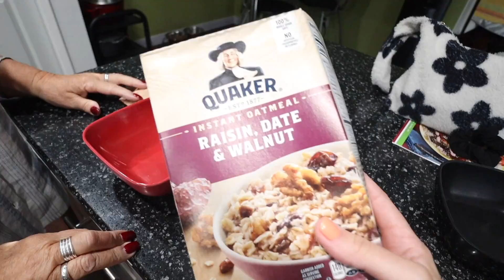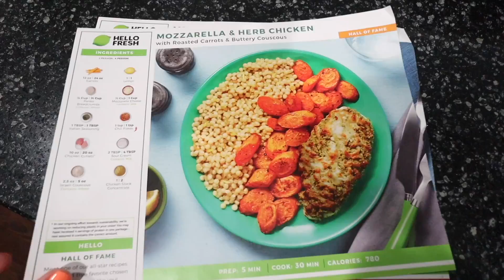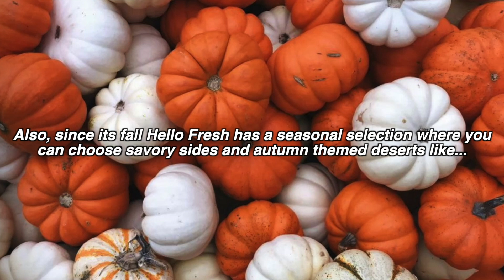I swapped DIETS with my 73 year old GRANDMA for 24 HOURS!!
hi guys! I swapped diets with my grandma for 24 hours lmao send help :')